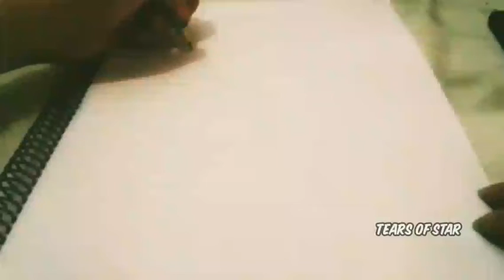DIBUJANDO A... 14|Drawing with Estrella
Hey here a new episode 😁😁❤❤